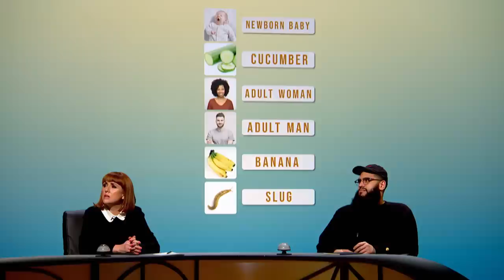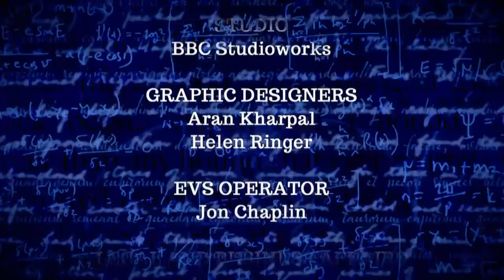QI Series 20 XL: 'S' Animals | With Cally Beaton, Jamali Maddix & Josh Widdicombe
QI Series 20 XL Episode 9: 'S' Animals | With Cally Beaton, Jamali Maddix & Josh Widdicombe

You can now watch every series of QI, including this one, on iPlayer!